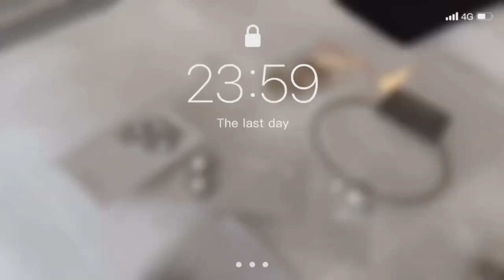Nam Em new shooting ☘️☘️☘️